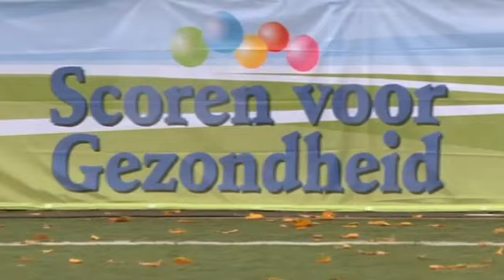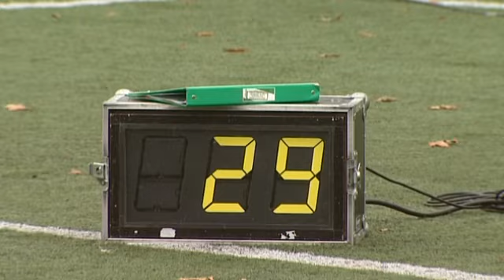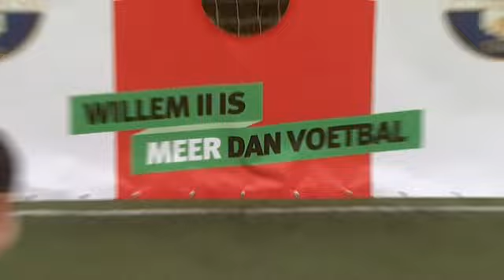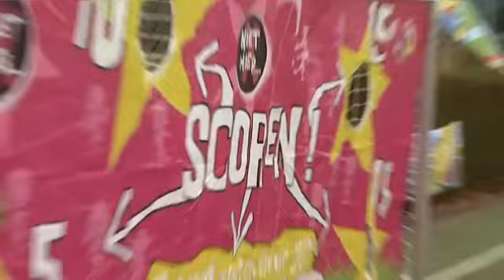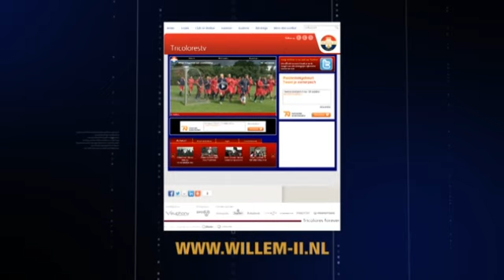Tricolores TV 31-10: vier spelers werken aan herstel